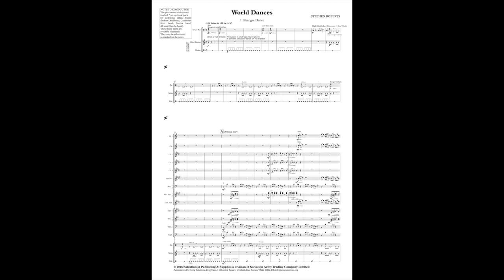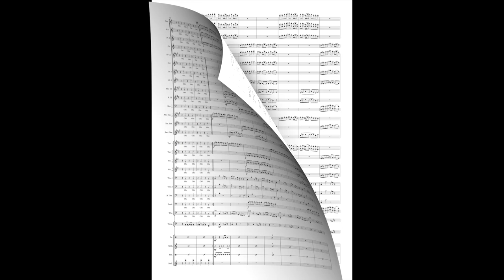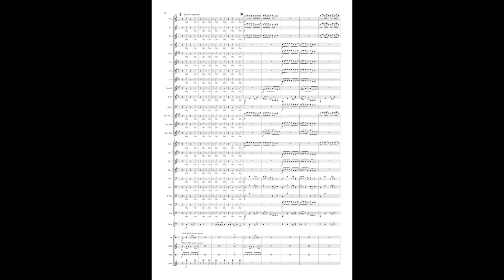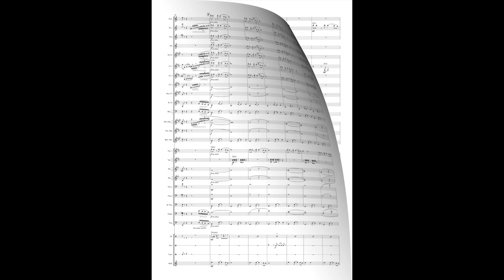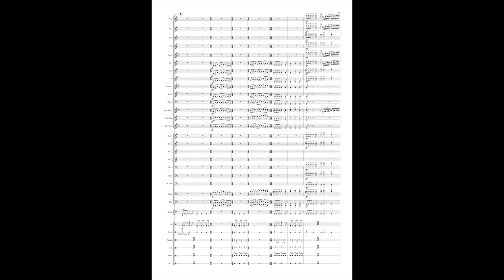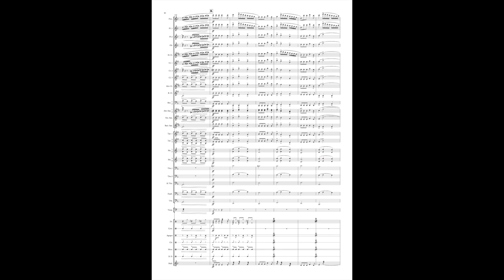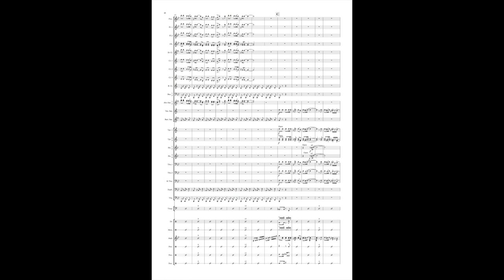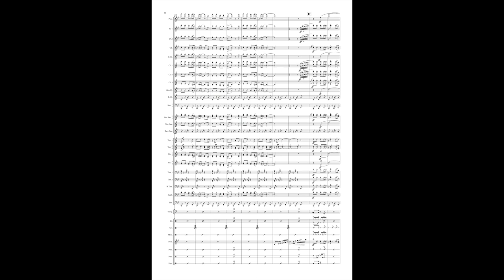World Dances - Stephen Roberts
World Dances, by Stephen Roberts, is a suite of four dances, each with a distinctive rhythmic character. It is designed to be easy, but enjoyable, to play and was originally commissioned by the National Schools Band Association.
The first movement Bhangra Dance evokes the colourful atmosphere of India with its traditional Dhol drum beat and modal melodies. Island Sun is a lazy celebration of West Indian heat and can include a steel drum band. Mexican Festival evokes the samba dance with its exotic Latin rhythms inviting a street party. Safari Tanzania includes optional African djembe drums and celebrates the spirit of Africa and its rhythmic vitality.